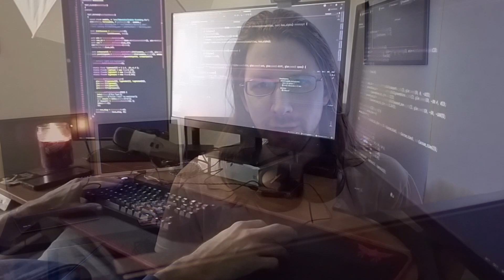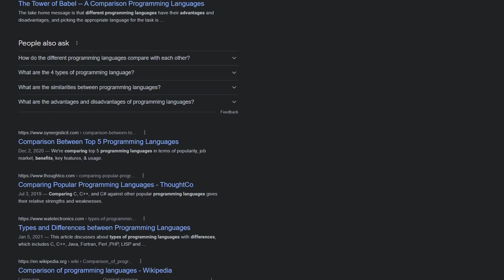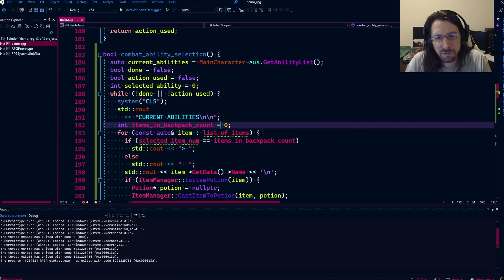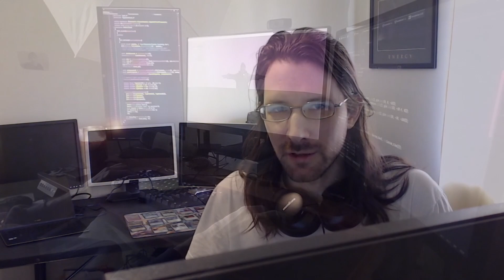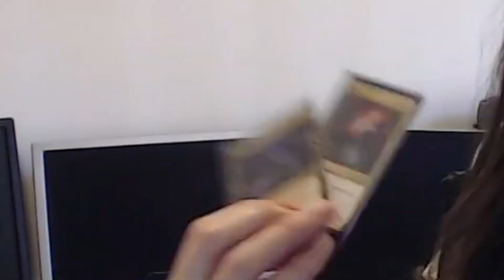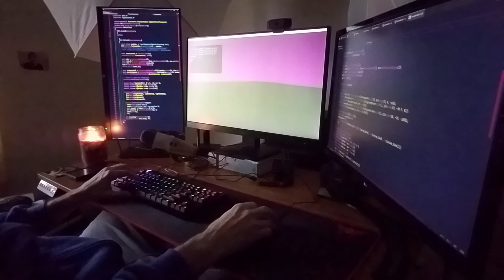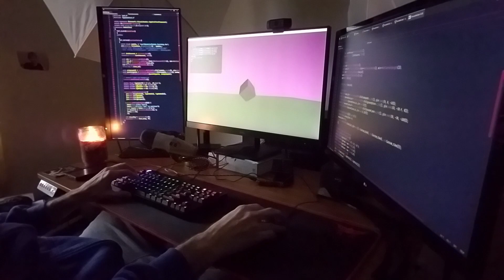things programmers don't seem to know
Written, Edited, & Produced By:
Matt Early
Some of Matt's Other Stuff (feel free to follow!):
6. Matt's MTG YouTube _support
Patrons help this channel go round and keep creating.

This is were I most the majority of the code seen on the channel.

We have a Discord! We welcome all various code and tech chatter.

I stream code and/or gaming every Thursday! I also randomly stream a time or two throughout most weeks.